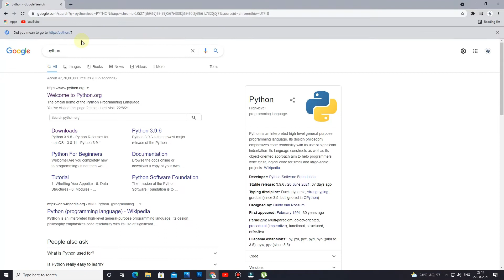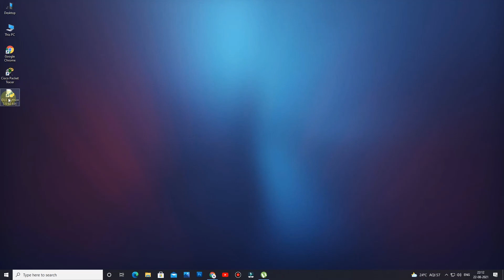How to Download & Install Python 3 9 6 on Windows 10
In this video, learn to download and install Python 3.9.6 on Windows 10. We will also set the environment variables and verify the installation. With that, we will also run a sample Python code.